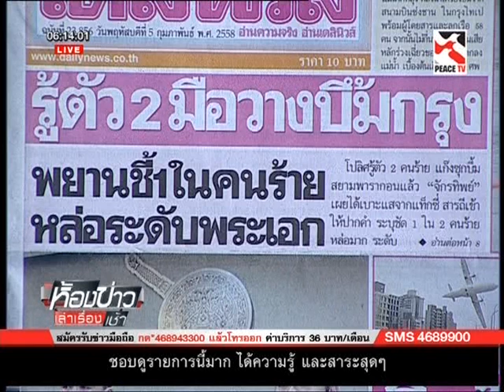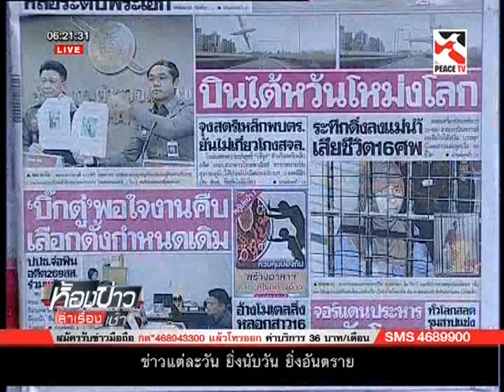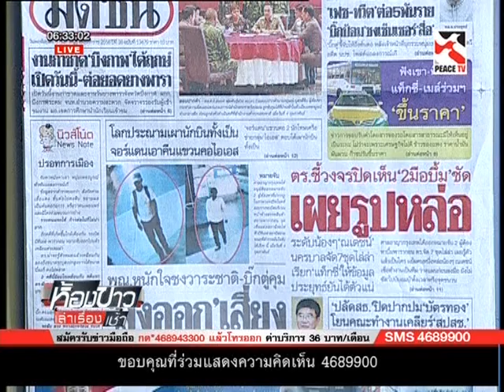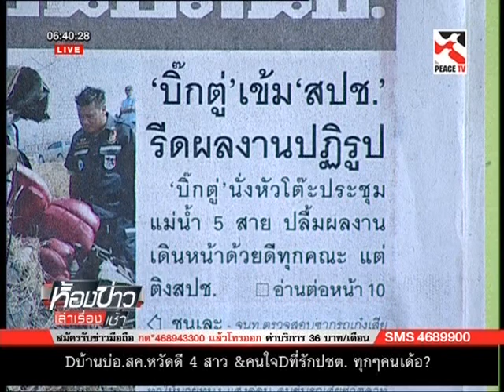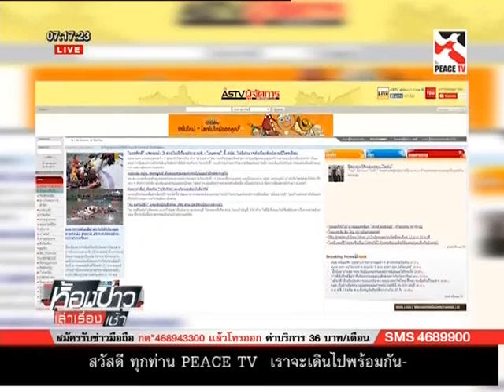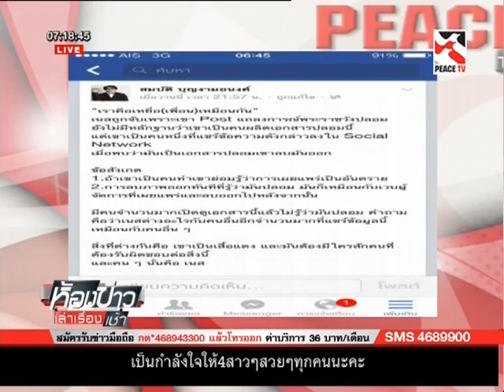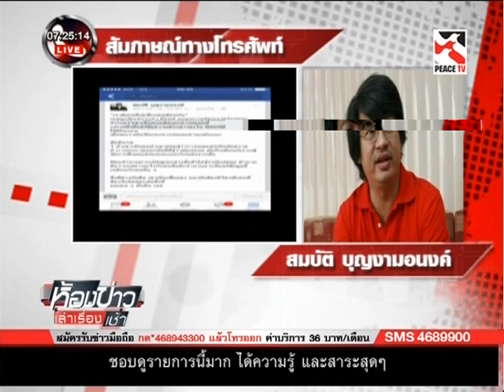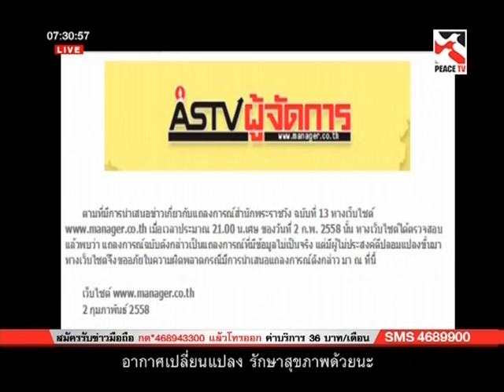ห้องข่าวเล่าเรื่องเช้า Part1 5 02 58